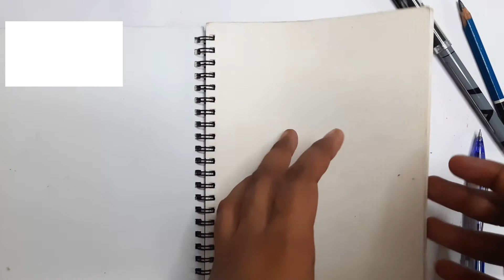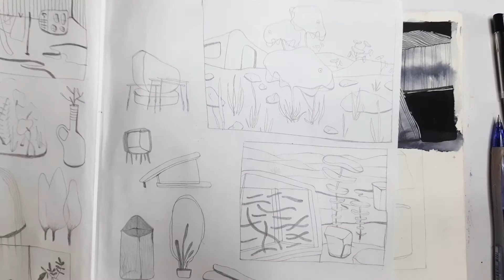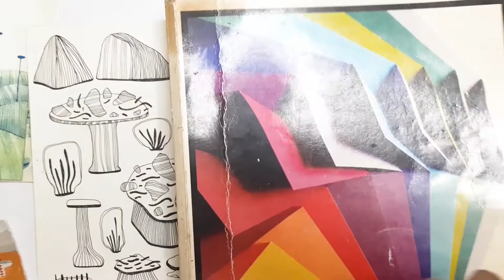✨Paint with me | Part 1 | Sketching with pen ✨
Hi! Come spend some time with me preparing for a painting in this paint with me video! This is a part 1 of it where I am showing you my previous paintings along with sketches from sketchbooks and I am also exploring an idea in the sketchbook with a pen. I hope you'll enjoy the video!

(If you are not on Skillshare, this link will give you a 14 Days FREE access to the whole site!)

If you like using Udemy, you'll find the same classes there too! Here is the link to it